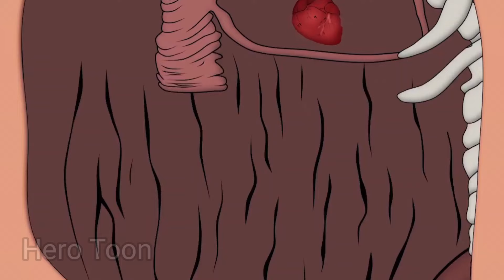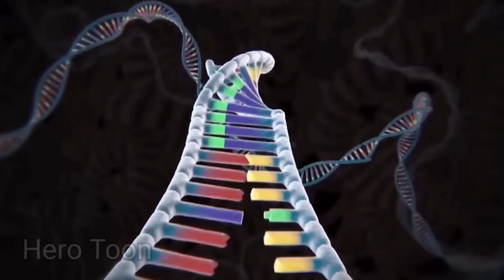CAPTAIN AMERICA vs SPIDERMAN vs HULK AVENGERS IRONMAN,HULK CARTOON, THANOS,BATMAN, AVENGERS ASSEMBLE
CAPTAIN AMERICA vs SPIDERMAN vs HULK vs THANOS AVENGERS IRONMAN,HULK CARTOON, THOR,BATMAN, HULK MAESTRO VS HULK ZOMBIE AVENGERS ASSEMBLE | HERO TOON